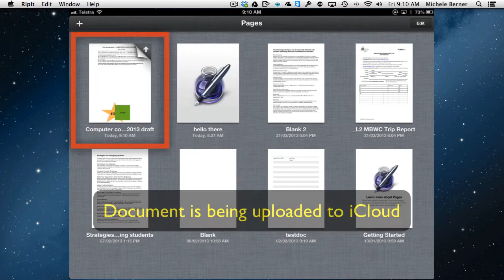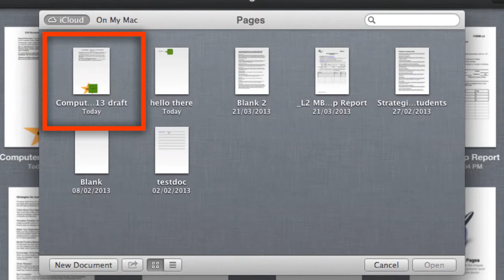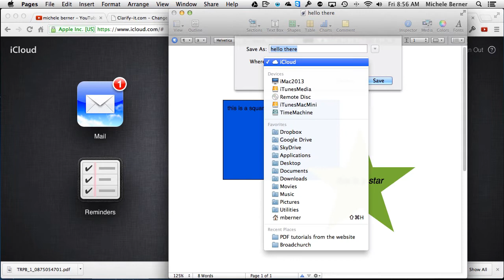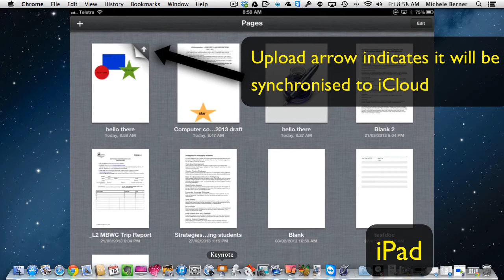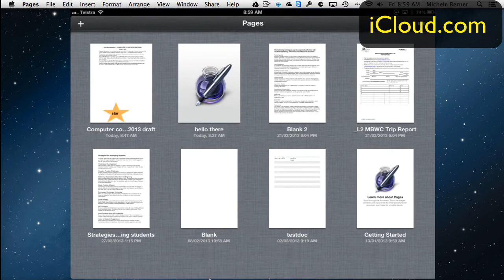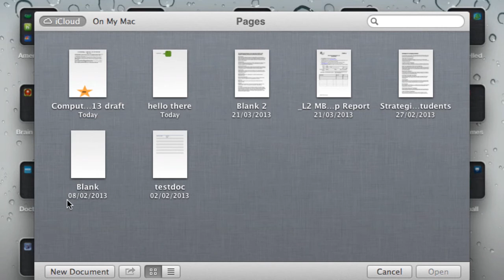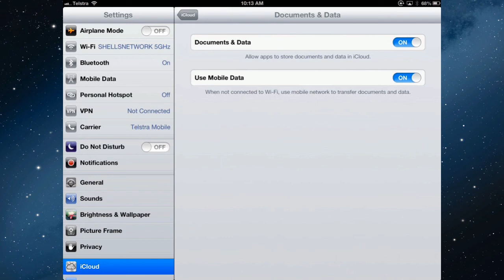How to share and synchronise documents using iCloud and Pages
Looks at how to share and synchronise documents using the Pages app as the example, across a MAC and an iPad with iCloud.